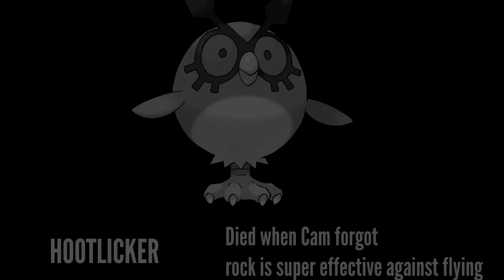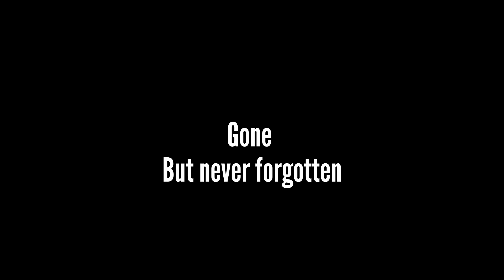GONE BUT NOT FORGOTTEN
We must always remember who we lost.